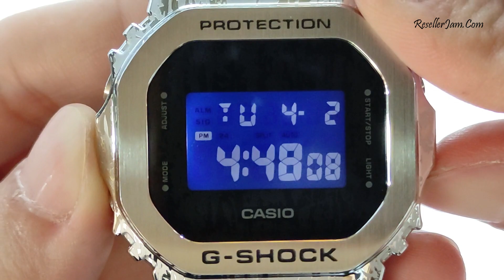Casio G-Shock GM-5600GC-1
halo yang mau belanja boleh langsung ke website kita ya , produk yang tidak ada di website boleh di tanyakan langsung ya
Terimakasih
kalau mau lewat tokopedia + 6.5% biaya admin dari tokopedia ya

Casio G-Shock GM-5600GC-1DR
Casio G-Shock GM5600GC-1DR